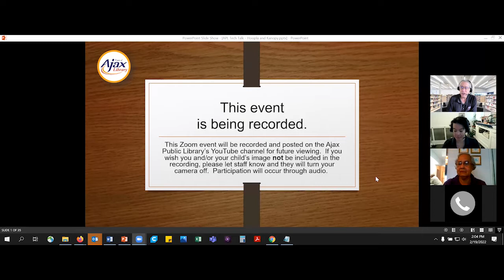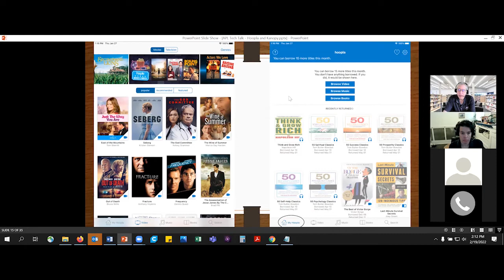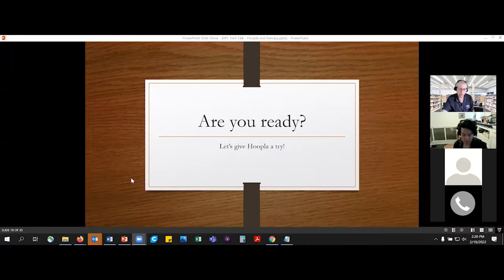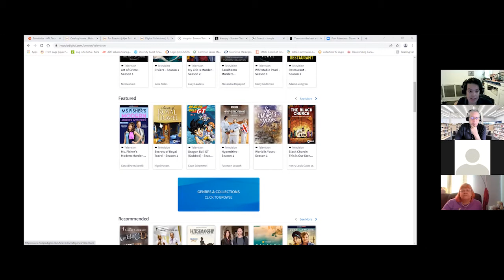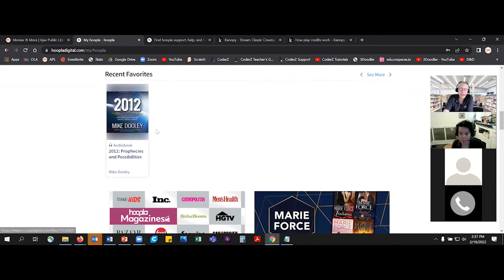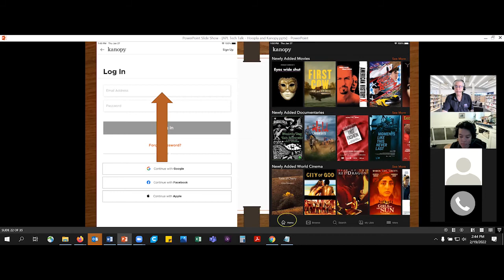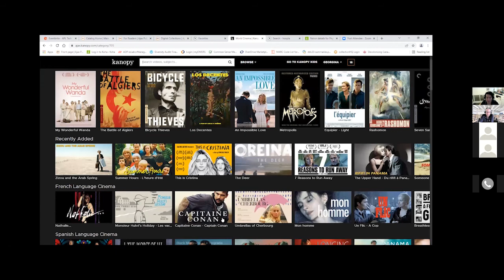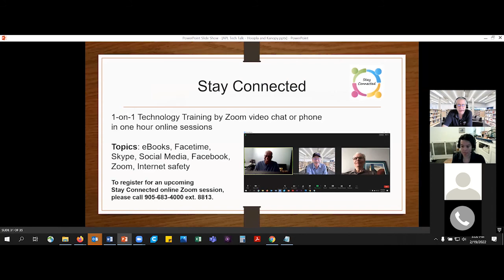APL Tech Talks: hoopla and Kanopy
Learn about accessing eBooks, movies, and more with hoopla and Kanopy using your Ajax Public Library card.